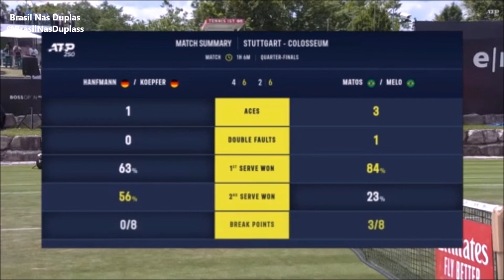Matos/Melo vs Hanfmann/Koepfer QF - Stuttgart Open 2024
ATP 250 - Stuttgart Open 2024 - Quarter-Final
Rafael Matos & Marcelo Melo vs Yannick Hanfmann & Dominik Koepfer
Court - Colosseum
13/Juny/2024